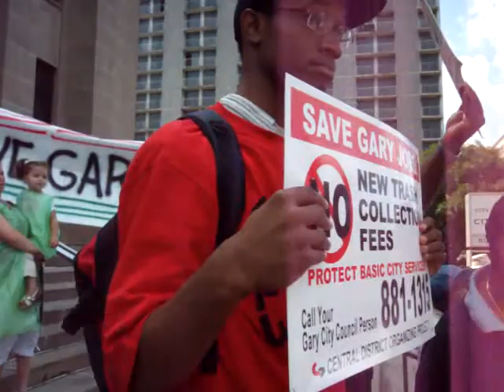RudyThe Rat Shows Just How Arrogant He Is PT 2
Rudy continue to lie to the Media & Residents of Gary.